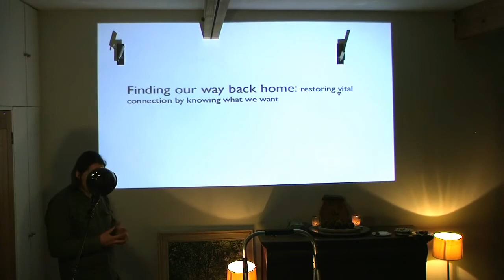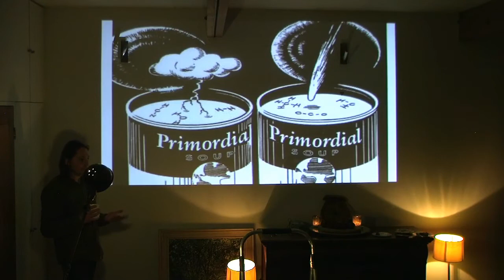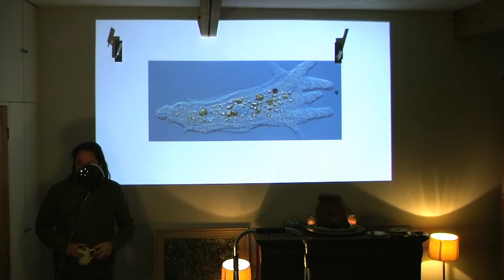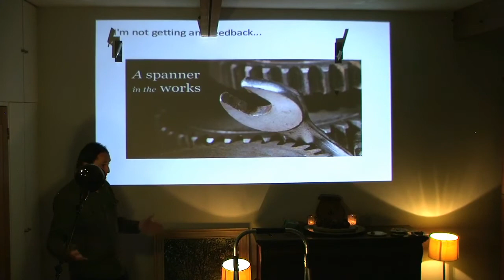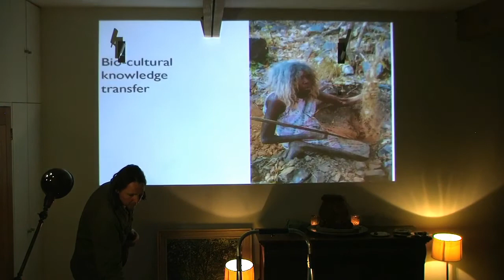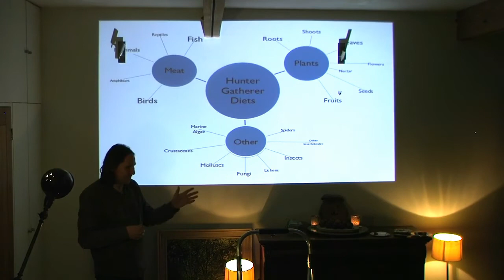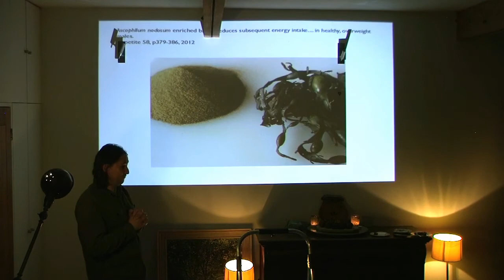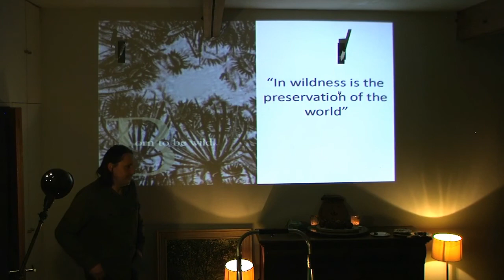WILD THOUGHTS: Finding Our Way Back Home - Talk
A talk by Miles Irving about the bonds that support life and lead us back to our place in the wild world